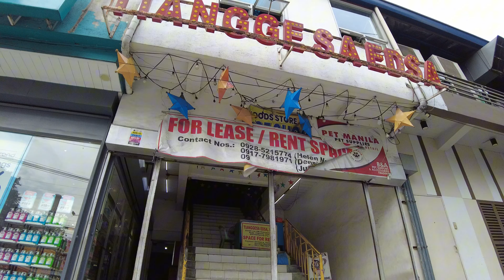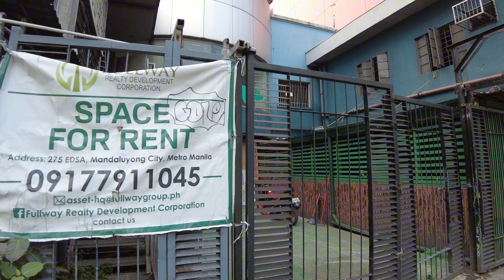Shaw Boulevard Mandaluyong City Walking Tour 2024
Today we walked in Mandaluyong City on the following streets:

00:00 - Shaw Boulevard
03:40 - EDSA
05:05 - Sultan Street
05:40 - Siera Madre Street
13:30 - Domingo M. Guevarra St.
14:40 - EDSA